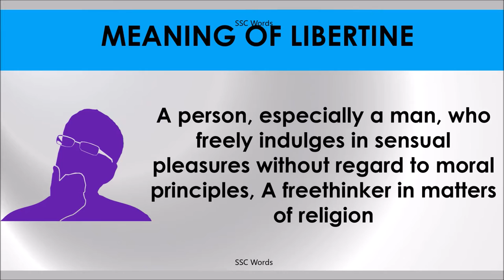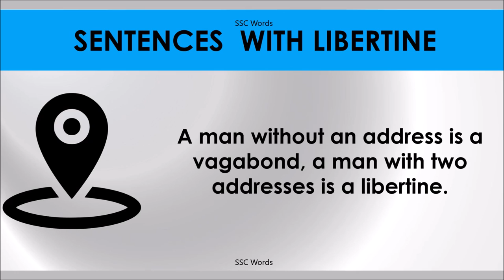LIBERTINE # Improve English # Meaning and 5 sentences # GRE CAT GMAT word # SSC Words